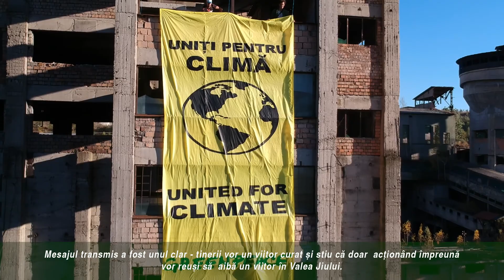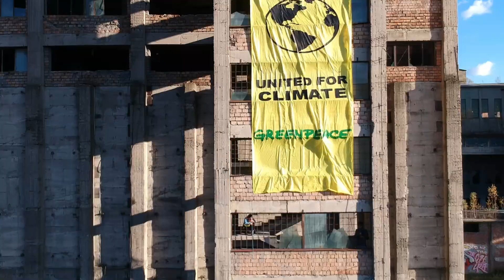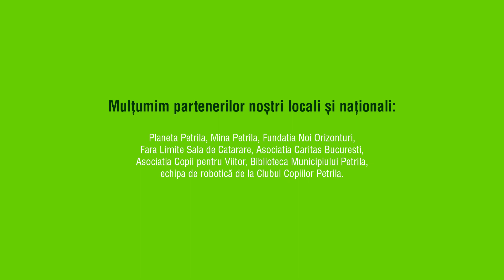Uniți pentru Climă la Mina Petrila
We did it! :) Ne-am întors super entuziasmați din Valea Jiului, după o săptămână nebună, în care am lansat raportul despre tranziție justă și am adus împreună comunitățile locale și liderii mișcărilor Fridays For Future Romania și Climate Strike Romania pentru a marca Săptămâna Globală a Climei.

Alături de 200 de tineri am plantat 500 de arbori și am desfășurat, pe stația de sortare a Minei Petrila, un banner de 10 metri, cu mesajul UnitipentruClima.

Ziua a continuat cu o serie de activități educative: un tur ghidat al Minei Petrila, Noaptea Cercetătorilor Europeni și proiecția filmului documentar “Black Ice”.

Ne-am îndrăgostit iremediabil de Valea Jiului și de oamenii de acolo. Zona are un potențial extraordinar dincolo de cărbune; ea se poate dezvolta pentru că are și resurse alternative, mai curate și cu viitor. Este propice pentru dezvoltarea de micro-ferme, agricultură ecologică, turism sau pentru proiecte de energie regenerabilă.

Mulțumim partenerilor noștri locali și naționali: Planeta Petrila, Mina Petrila, Fundatia Noi Orizonturi, Fara Limite Sala de Catarare, Asociația Caritas, Asociația Copii pentru Viitor, Biblioteca Petrila, echipa de robotică de la Clubul Copiilor Petrila.